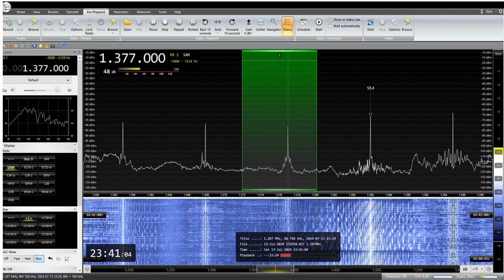NHK局名アナウンス 1377KHz NHK Yamaguchi R2 JOUC 2024/ 07/ 13 23 :40 JST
NHK山口R2　JOUC　(5KW)
RX:AIRSPY HF+ Discovery
ANT:FLAG
QTH:SAITAMA JAPAN